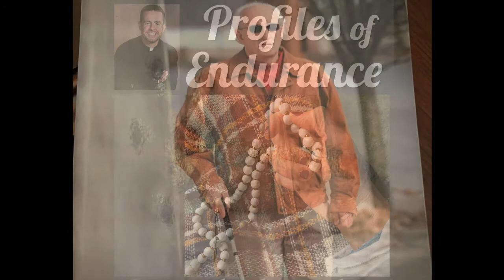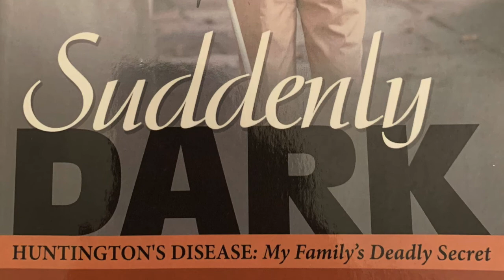Profiles of Endurance: George Knauer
April 14, 2002 was the last day Coxsackie, NY, resident George Knauer was able to see.  On that day he collapsed in his apartment as a serious infection and high fever permanently damaged his optic nerve, plunging him into darkness.
George not only survived his illness, he even returned to his work as a plumber and wrote a book about his experience entitled Suddenly Dark.
George shares with Fr. Scott his perspective on how to live with joy and purpose despite his circumstances and how we can all choose to prevail no matter what.